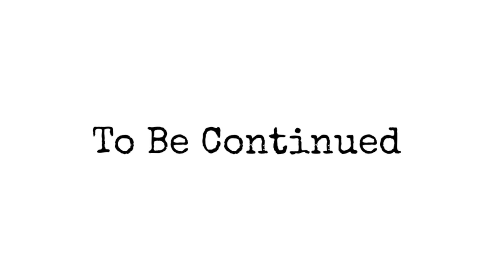Toy Story Woody, Buzz and Jessie - Stop Motion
Toy Story Adventures